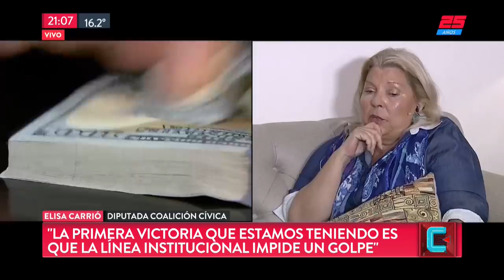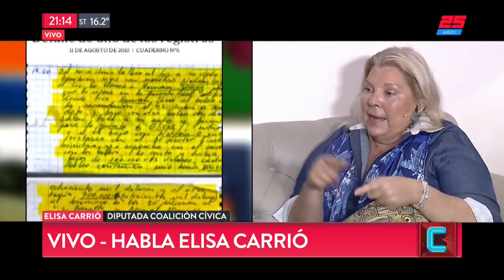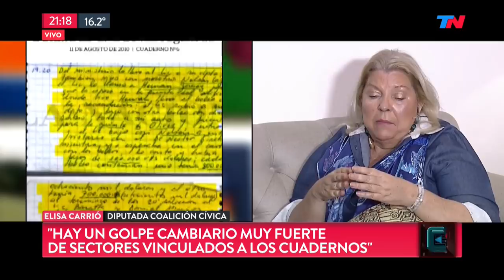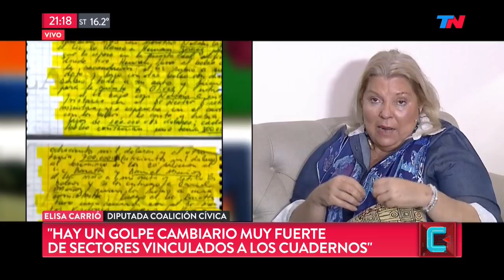"Cristina va a terminar presa": Elisa Carrió en TN CENTRAL (14/09/2018)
Programa de "TN Central" emitido el Jueves 14 de Septiembre de 2018.